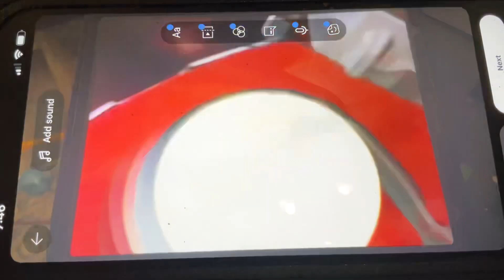Power rangers Dino thunder summoning the zords